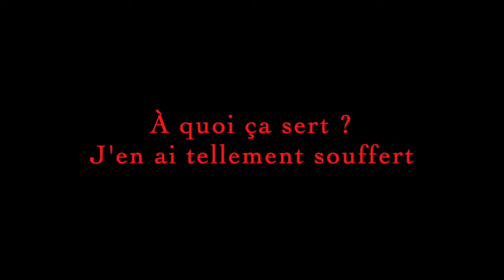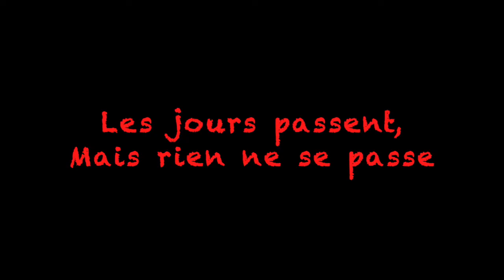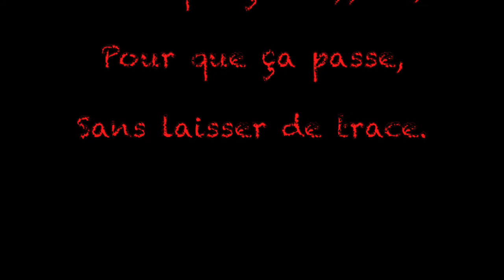Les Jours passent" Atelier écriture de chanson. Collège de Gavray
Une chanson écrite et interprétée par la 3ème "Erable" du Collège Roland Vaudatin de Gavray cet hiver 2019-20 . Un Atelier mené par Chloé Lacan, avec l'aide de Mme Versmissen et de Mme Tardif. Ils ont choisi de parler du harcèlement.
Arrangement, enregistrement et mixage: Nicolas Cloche.
Montage des sous titres: Pablo Lecureur Le Brigant (4ème du collège de Bréhal)
Merci à Mme Patinec et à M.Dumesnil